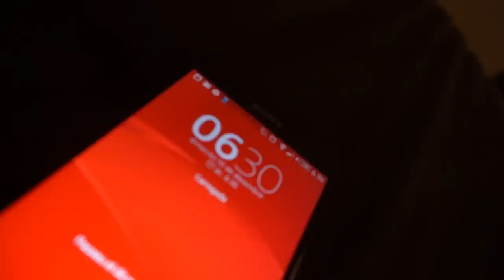Los40principales | Run Y Firma Madrid Jueves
Un placer de entrevista en YU de Los40 y a por el running y firma de LoQueTeHaceGrande jueves en Madrid!